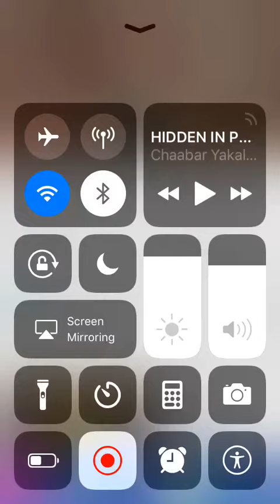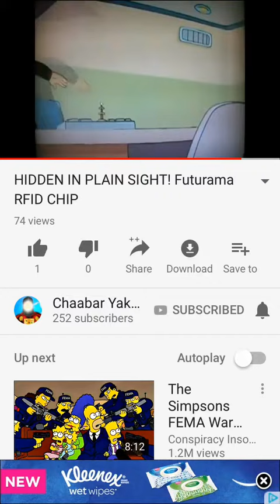Cartoons know of the RFID technology